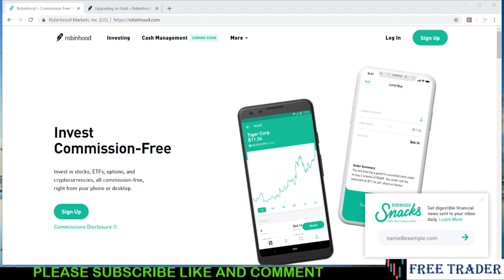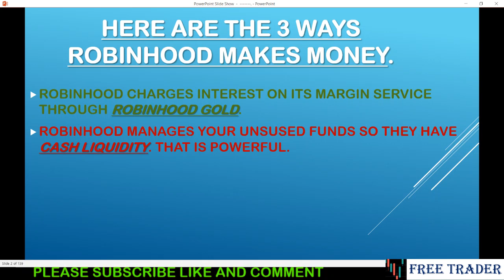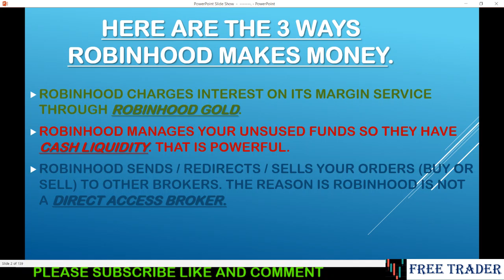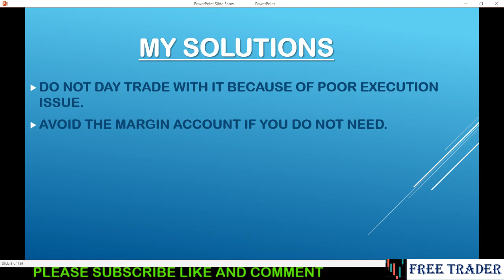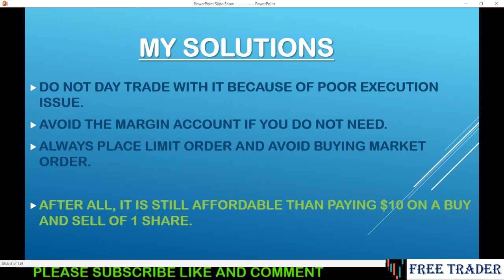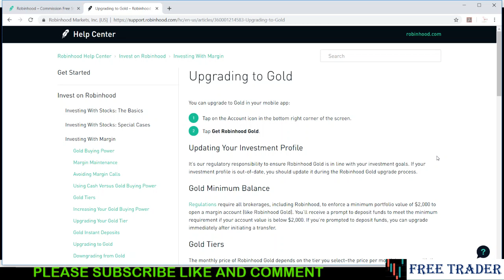HOW DOES ROBINHOOD ACTUALLY MAKE MONEY | HERE IS THE TRUTH